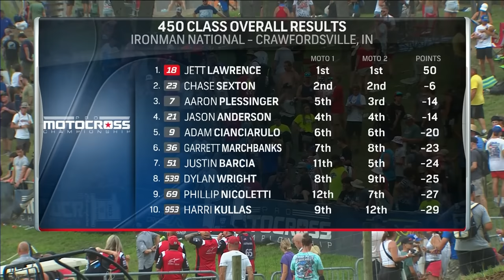Jett Lawrence completes historic undefeated Pro Motocross season at Ironman | Motorsports on NBC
Jett Lawrence completes his undefeated Pro Motocross season in the 450 class, setting sail in Moto 1 and rebounding after a mistake forced him off track in Moto 2 at Ironman.